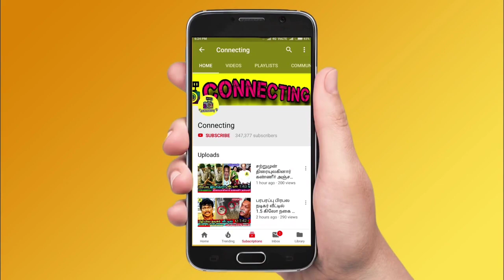என்னால நிக்க முடியாது! கஷ்டப்படுறேன்? Vijay TV DD Neelakandan அதிர்ச்சி தகவல்